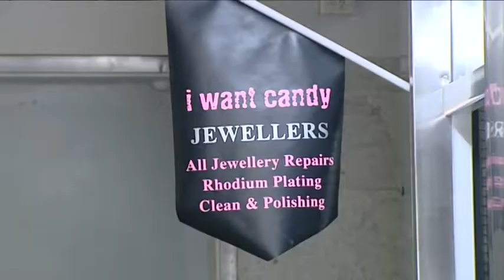Globe Lane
WIN News coverage on Globe Lane.